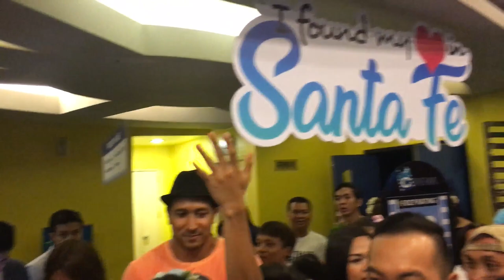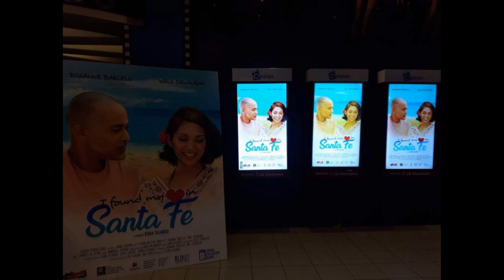I Found My Heart in Santa Fe Premiere Screening | Roxanne Barcelo | Will Devaughn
I Found My Heart In Santa Fe
Starring: Roxanne Barcelo and Will Devaughn
Directed By: Bona Fajardo
Opens In SM Cinemas From Sept 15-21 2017 under CineLokal